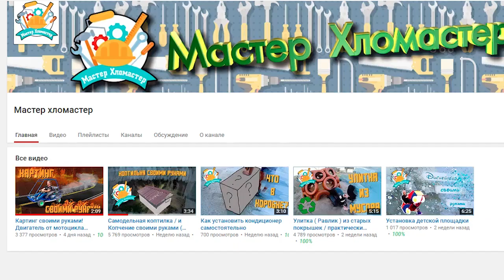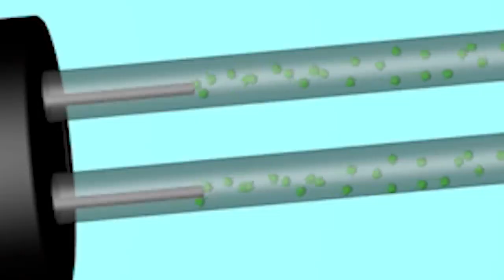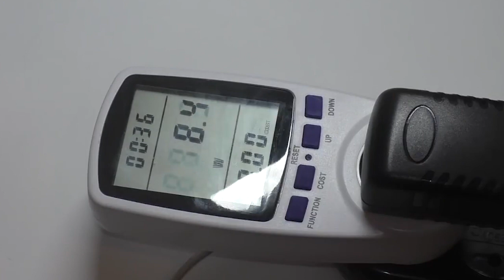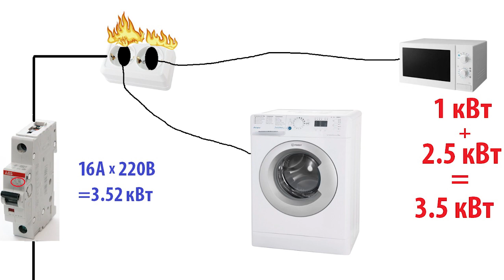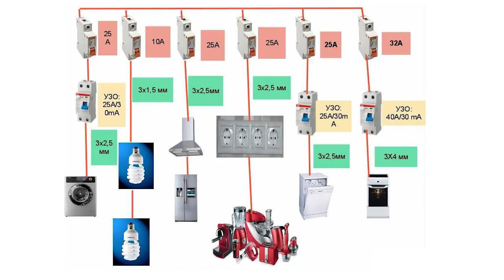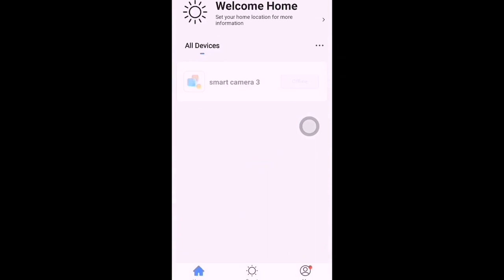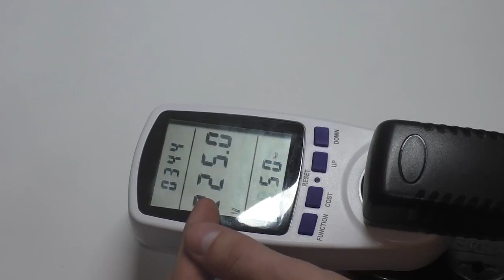СКОЛЬКО ПРИБОРОВ МОЖНО ВКЛЮЧИТЬ В ОДНУ РОЗЕТКУ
В этом выпуске вы узнаете: сколько электрических приборов можно подключить в одну розетку; какая бывает мощность и сила тока розеток; приборы какой мощностью можно включать в одну розетку